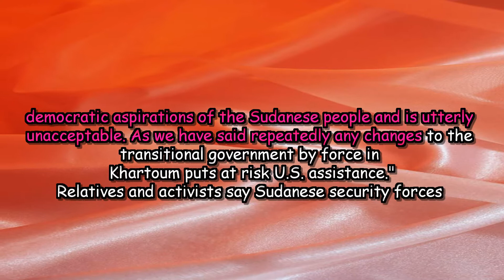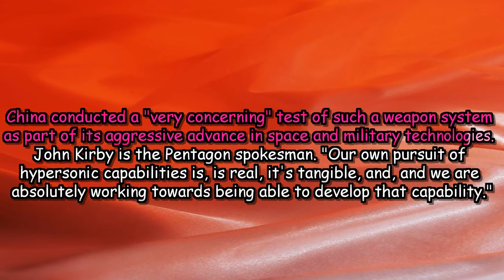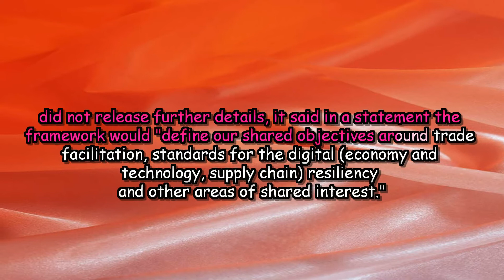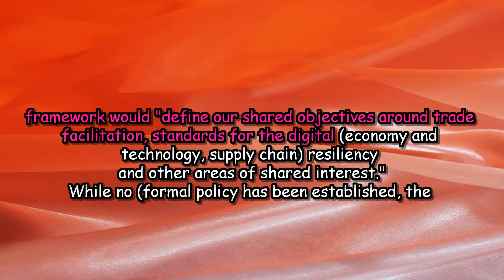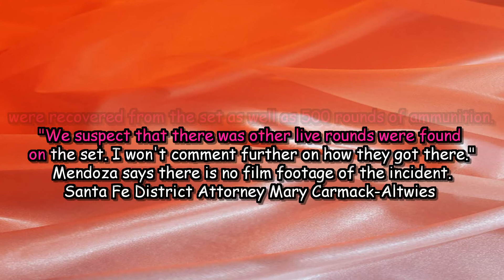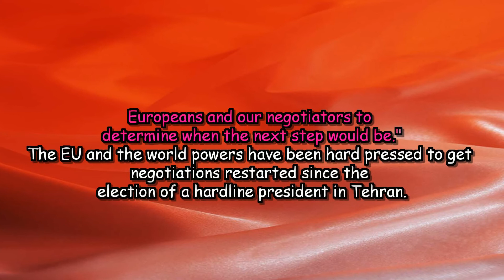VOA News 28 October 2021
5 Minutes of English Practice
Get better at Listening English